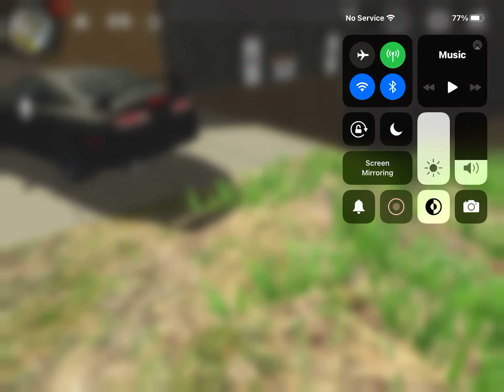taking the 1695hp 2jz supercharged MKIV supra for a spin along car parking multiplayer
In this video we took a different turn from trains.

the car that is featured in this video is the 1996 toyota MKIV (4) supra with a 2jz supercharged swap and much more added to it to make it 1600+ horses.

stock, this car comes with a 2JZ-GE.. making 280 hp stock to the wheels. but upgraded.. it can break limits that were never seen before.

there is many generations of the car: Mk1 supra, Mk2 supra (pop ups), Mk3 supra (pop ups), Mk4 supra, and Mk5 supra (BMW lol)

these cars were first manufactured in japan but some were sold to the US to be sold to the public. The Mk4 supra goes for about 95k-sometimes even 200k. depends on what model.. like, brian's MK4 supra in F&F, sold for tons of tons of money.

The toyota aristo is very fast, coming with a TT (twin turbo) 2JZ-GTE (the more powerful 2JZ coming with more HP), it also has a 3.0L turbo and better pistons which makes it flow better and flow more HP to the vehicle..

1999 Nissan Skyline GT-R R34 V-spec is next!